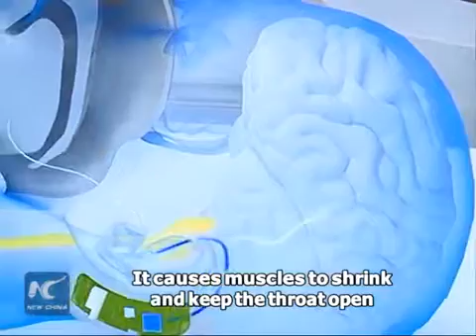Thiết bị thông minh chống ngáy ngủ ở Trung Quốc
Bạn không cần phải lo lắng về chứng ngáy ngủ nữa. Công ty điện máy Yunzhongfei có trụ sở tại Thâm Quyến, tỉnh Quảng Đông, phía nam Trung Quốc đã giới thiệu chiếc "tai nghe" thông minh tại Hội chợ công nghệ Trung Quốc, giúp hạn chế thói quen ngáy ngủ khó chịu của bạn.